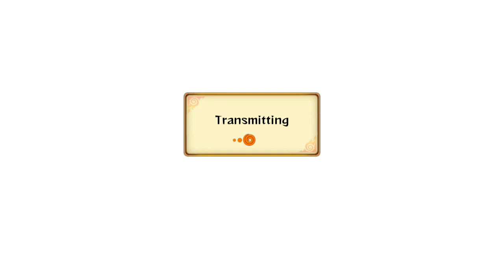Naruto Storm Revolution: Addressing Some Issues